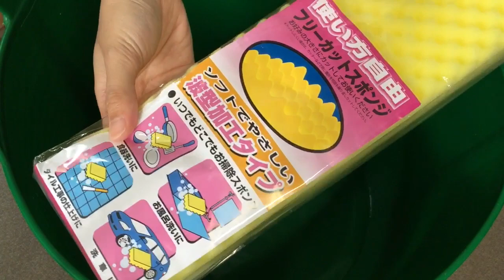spongeASMR💛long sponge💛ながーいスポンジと大量の食器用洗剤でもこもこtime🧽🧼